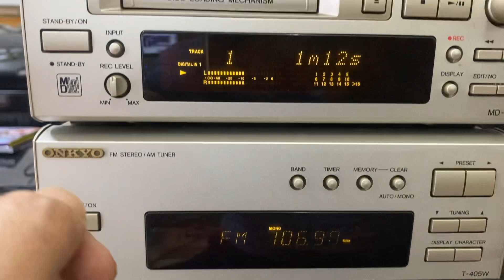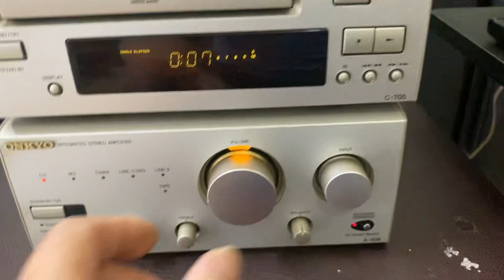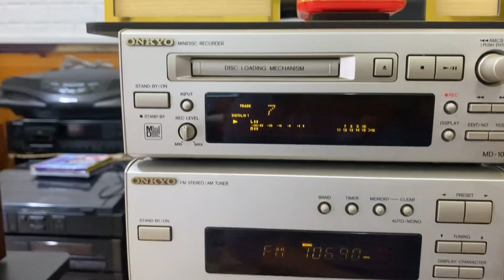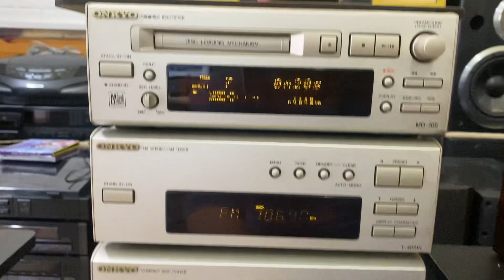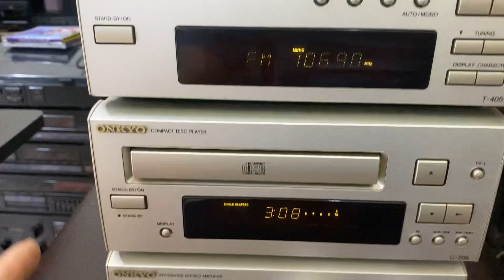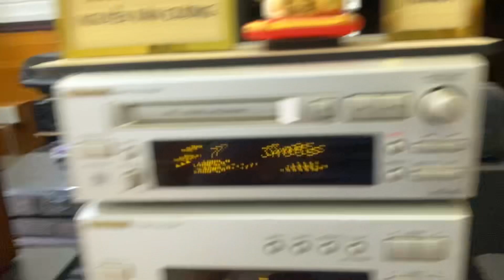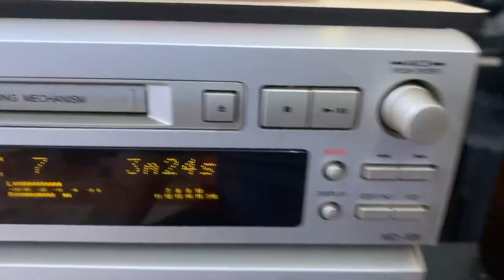22/11/2023 về tiếp Onkyo a909 , chi tiết Lh Zalo 0986737347-0868559829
Audio Cường Nguyễn Bắc Giang

👉 chuyên dàn, loa âm ly Nhật

👉 hàng đấu giá trực tiếp trên Yahoo của Nhật

👉 ace mua Lh ĐT Zalo 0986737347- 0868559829

👉 Ngõ 225- Đường Lê Lợi- TP Bắc Giang